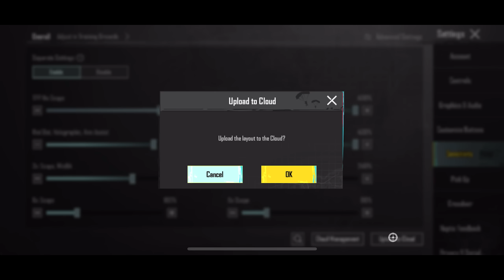KEMO Sensitivity & Controls Video - BEST 3.1 All Settings [4 Finger Claw] | BGMI 🔱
2024 KEMO Sensitivity & Controls Video - BEST 3.1 All Settings [4 Finger Claw] | BGMI 🔱

The long-awaited video has finally arrived again! I've shared all my 3.1 BGMI settings, controls and sensitivity, along with the code. In this video, watch Kemo battle the streamer, witness fast and accurate 1v3 & 1v4's, best clutches till date and experience multiple intense situation classic highlights in solo vs squads Gameplay. Enjoy, folks! 😍

Basic Info :
➥ Current Device: iPhone 13 - 128GB
➥ Previous Device: iPhone 11 - 64GB
➥ Starting Device: Poco F1
➥ Recorder: iOS Recorder
➥ Server: India.
➥ Graphics: Smooth & Extreme (Colorful)
➥ Control: 4 Finger + Gyroscope (Always On)

(ignore tags)
bgmi
montage
oneplus8t
Fragmovie
ProPlayer
PubgMobile
bgmimontage
PUBGMontage
iphone11
iPhone XR
OnePlusNord
NewOnePlusNordMid
OnePlus7T
Oneplus
realme 7
pubgmalayalam
pubgindonesia
pubgsingapore
pubgmalaysia
pubgbangladesh
pubgindia
pubgpakistan
pubgkr
pubgglobal
pubglite
t1 scrims
zhyrx gaming control, sensitivity
mortal
kinganbru
classified yt
3 finger + gyroscope
4 finger + gyroscope
5 finger + gyroscope
6 finger + gyroscope
7 finger + gyroscope
8 finger + gyroscope
thumb player
finger claw
VPN pubg, bgmi,pubgkr
30 fps bgmi montage
40 fps bgmi montage
60 fps bgmi montage
90 fps bgmi montage
bgmi montage 60 fps
Chinese skills
Chinese skillset
Chinese drills
Indian skillset
close combat
extreme skillset
iPhone 15 pro max pubg bgmi gameplay
impossible skillset
Android skillset
Legends Never die bgmi montage
jabaan gaming
light it up BGMI montage
Jonathan controls
Jonathan sensitivity
SAMSUNG A3,A5,A6,A7,J2,J5,J7,S5,S6,S7,59,A10,A20,A30,A50,A70
OnePlus,9R,9,8T,7T,,7,6T,8,N105G,N100,Nord,5T,NeverSettle
control, sensitivity
low end device
impossible skills
sniper